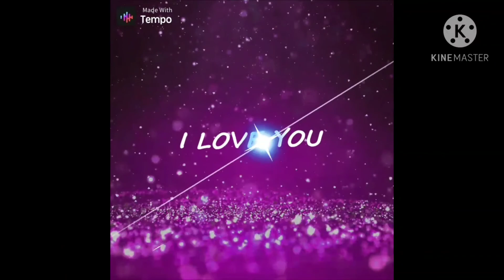Yuki Family Vs The Originals(Gacha Club Singing Battle/GCSB)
The Originals Met Yuki Family Yuki Afton SummerRose, Mic SummerRose, Javier Afton SummerRose, Yui Afton SummerRose, Meet The Originls For The First Time